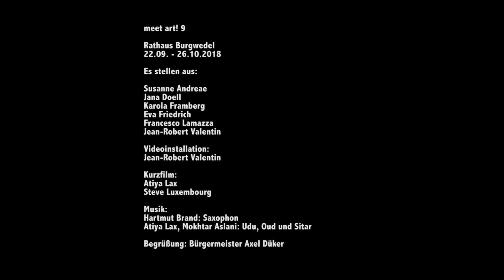meet art! 9 2018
Kunstausstellung im Rathaus Burgwedel mit Malerei, Grafik, Fotografie, Videoinstallation, Kurzfilm, Saxophon, Oud, Sitar, Udu